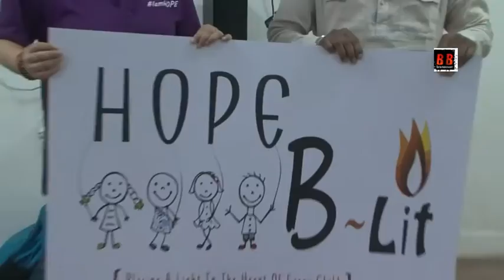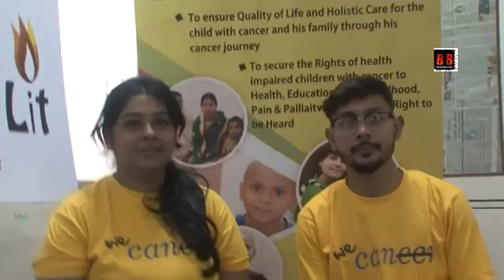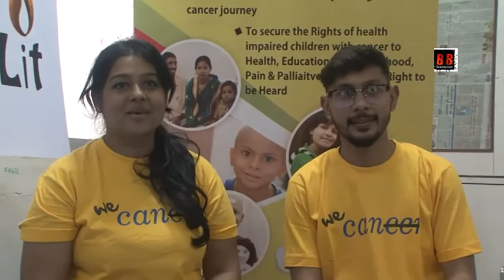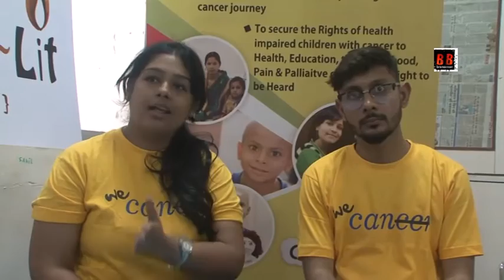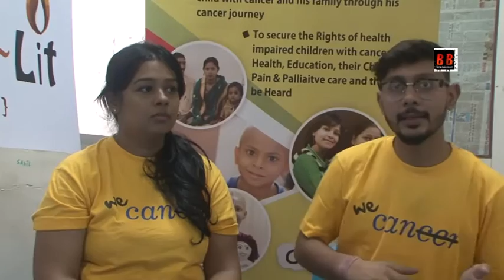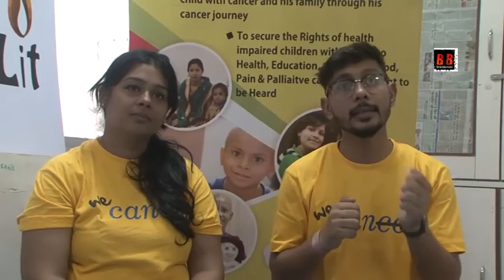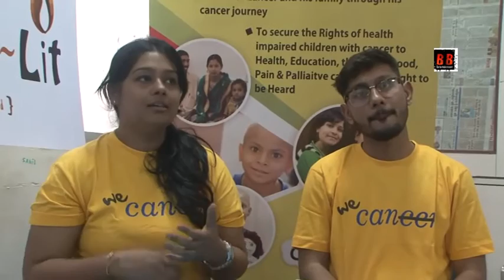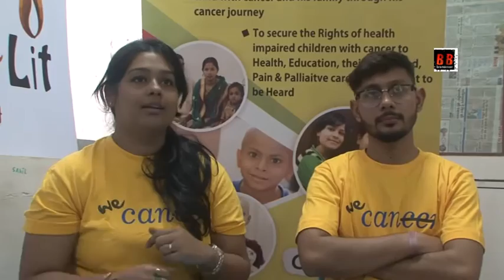HOPE B Lit & CAN KIDS Come Together To Celebrate & Felicitate Cancer Survivors With Shahid Mallya